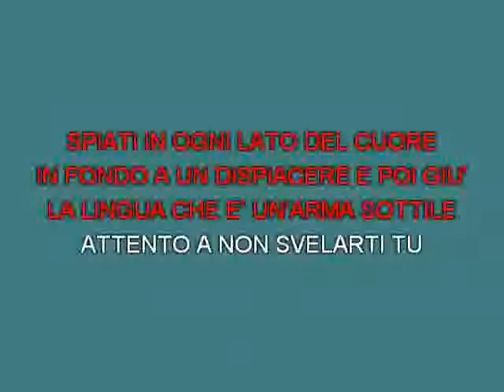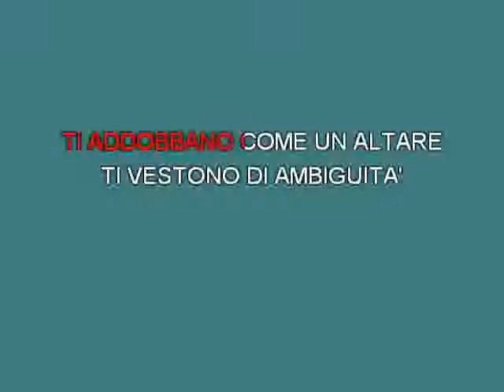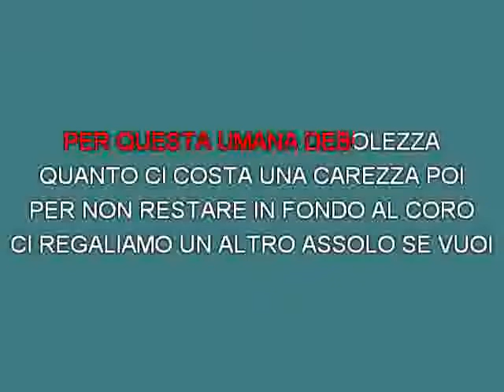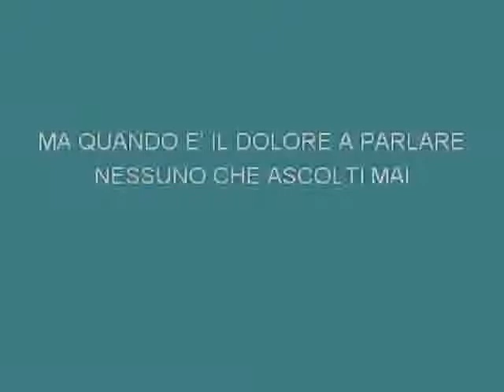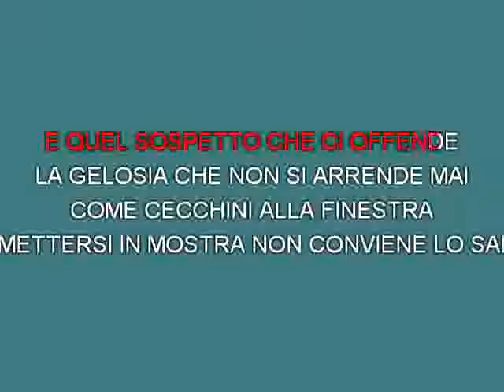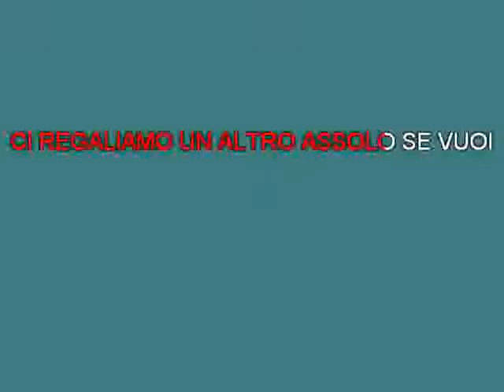Renato Zero Vive chi vive M Live [karaoke] [karaoke]